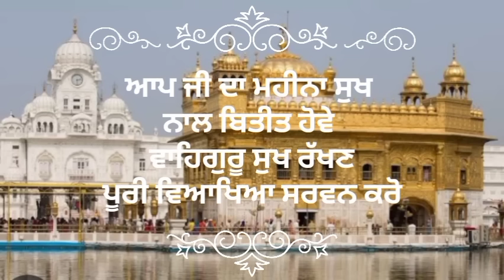ਫੱਗਣ ਮਹੀਨੇ ਦੀ ਸੰਗਰਾਂਦ faggan mahine di sangrand bhai manjit Singh ji sadhpur vale